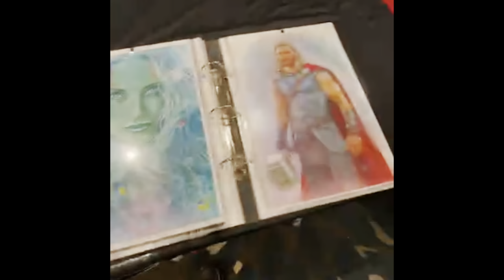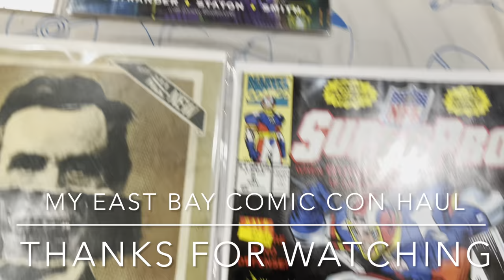East Bay Comic Con 2022 vlog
Here’s a quick vlog I made at East Bay Comic Con 2022 in Concord C.A.